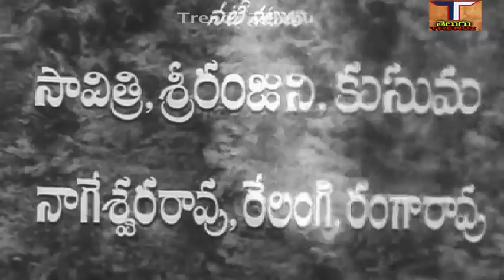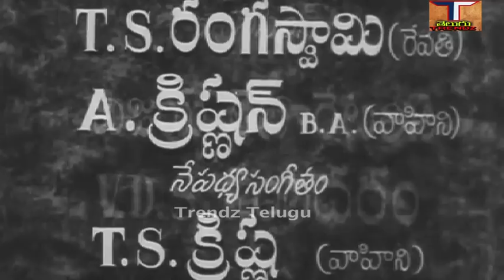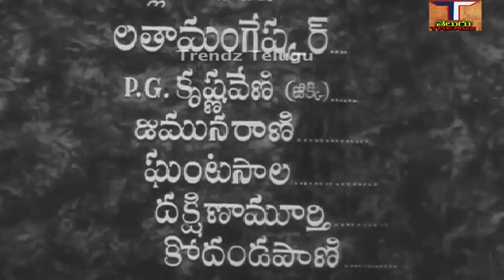Santhanam Full Movie||సంతానం సినిమా|| నాగేశ్వరరావు || సావిత్రి ||ఎస్వీ రంగారావు|| ట్రెండ్జ్ తెలుగు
Santhanam Full Movie||సంతానం పూర్తి సినిమా|| నాగేశ్వరరావు || సావిత్రి || ఎస్వీ రంగారావు||ట్రెండ్జ్ తెలుగు

చిత్రం - సంతానం పూర్తి సినిమా,Santhanam Full Movie,
నటినటులు - నాగేశ్వరరావు, సావిత్రి, ఎస్. వి. రంగారావు, చలం, అమర్‌నాథ్, రేలంగి, రమణా రెడ్డి, మిక్కిలినేని,చదలవాడ, అల్లు రామలింగయ్య, పద్మనాభం, శ్రీరంజని జూనియర్, కుసుమ కుమారి, హేమలత, తదితరులు.
మాటలు - పాటలు - అనిశెట్టి,పినిశెట్టి,
గాయకులు - లతా మంగేష్కర్, జిక్కి, జమునా రాణి, ఘంటసాల, ధక్షణ మూర్తి, కోదండపాణి,
సంగీతం - సుసర్ల దక్షణ మూర్తి,
దర్శకత్వం - సి.వి.రంగనాథ్,